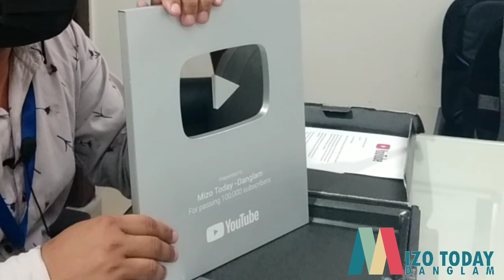Unboxing Silver Play Button || Mizo Today-Danglam [Lawmthu ka sawi e]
In mi ṭawiawmna azarah Silver Play Button ka dawng ve ta der a. Ka lawm hle mai.